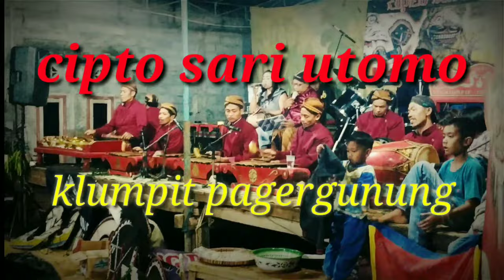PENTAS SENI SORENG CIPTO SARI UTOMO |KLUMPET PAGERGUNUNG PRINGSURAT TEMANGGUNG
trimakasih sudah menonton vidio ini ...

UNTUK YANG MAU UNDANG BISA DATANG LSNGSUNG KE ALAMAT :
klumpit, pagergunung, pringsurat, temanggung rt/2 rw4...

klik tanda lonceng di kanan bawah vidio ini ,untuk dapatkan update vidio terbaru kami..